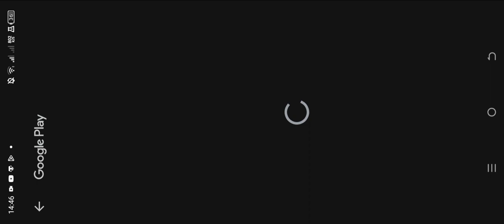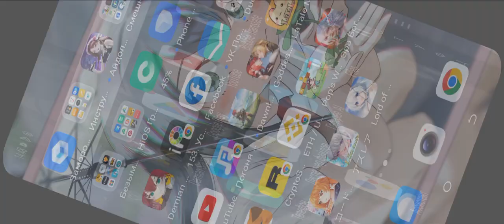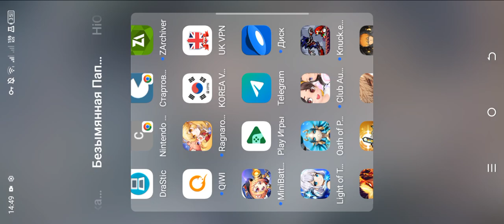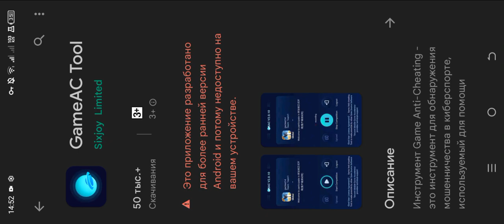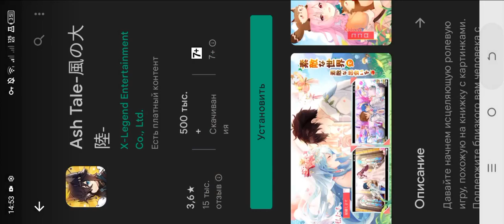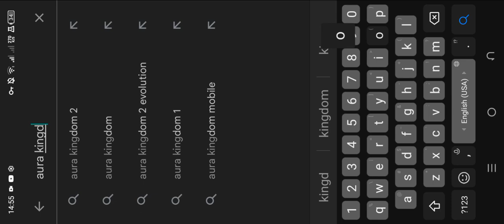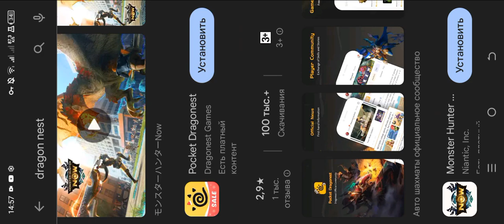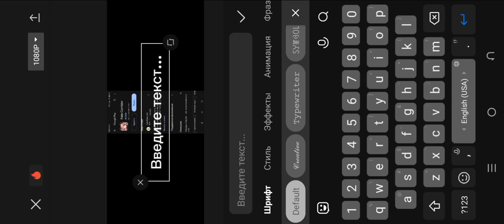just search games play store mobile (japan?)